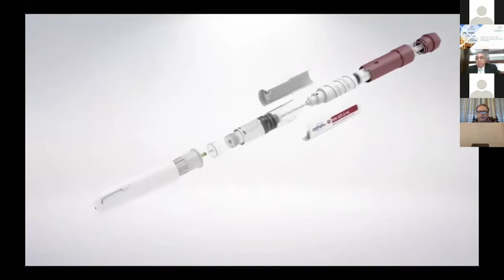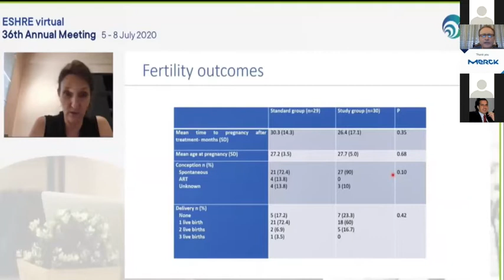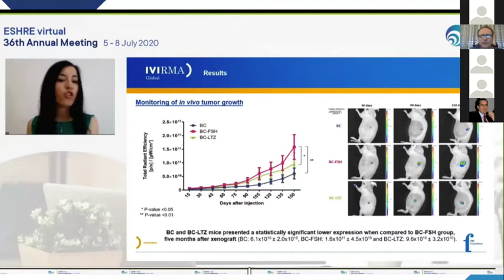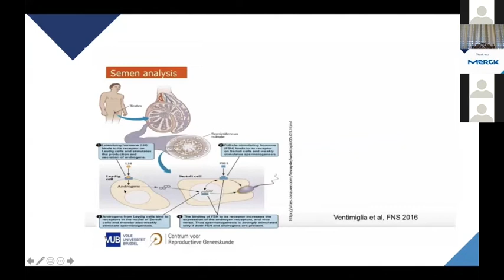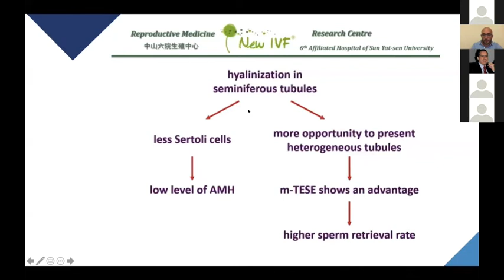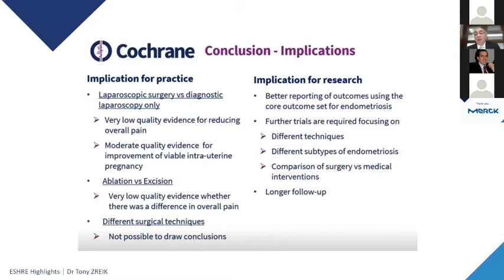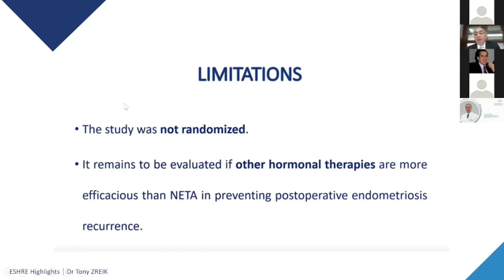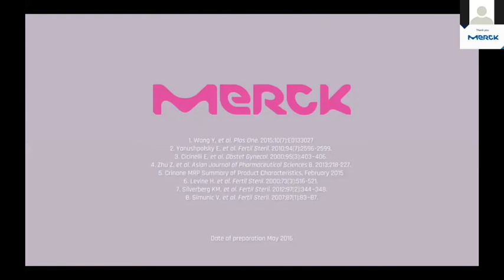ESHRE Highlights - Session 2 -22 July 2020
The Lebanese Fertility Society (LFS) is hosting the “ESHRE Highlights 2020”
to be held on 15, 22, 29 July 2020 over webinars due to the current situation of the COVID-19 pandemic.
The second session of the ESHRE Highlights 2020, held on 22 July 2020, was moderated by Pr Elie Nemr, Vice Dean Medical School at Université Saint-Joseph, Chairman, Department of Urology, Medical School at Université Saint-Joseph, Lebanon, and by Dr Inaam Hatoum, Obstetrics and Gynecology, Infertility Specialist at Rafic Hariri University Hospital, Lebanon. Three speakers animated the sessions: Dr Walid Ghutmi, Chairman Eve Fertility Center, Lebanon; Dr Tony Zreik, Professor and Chairperson, Department of Obstetrics and Gynecology, Assistant Dean Business Development, Gilbert and Rose-Marie Chagoury School of Medicine, Lebanon; Dr Elie Helou, Urologist at Hotel Dieu de France Hosiptal, Lebanon.